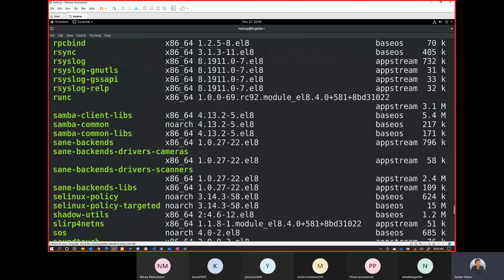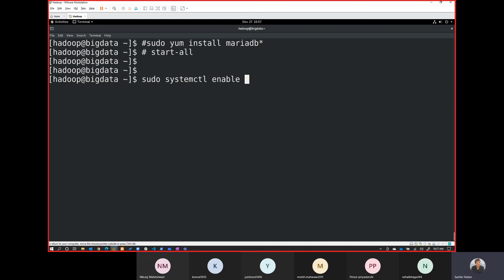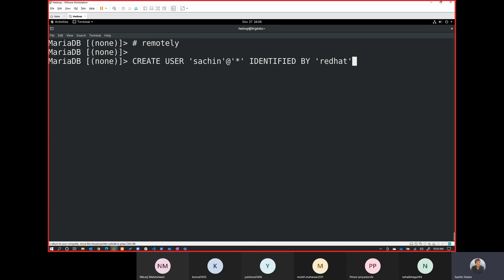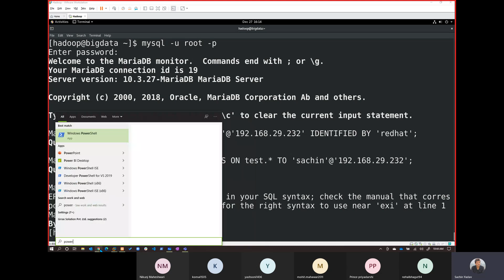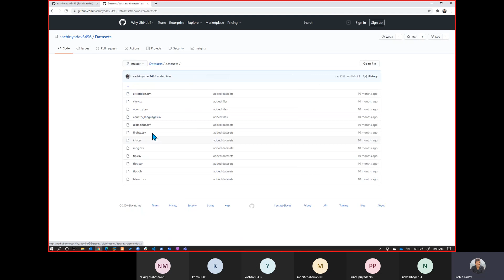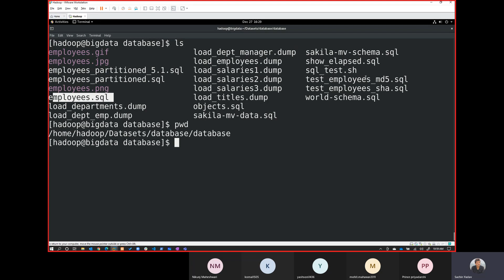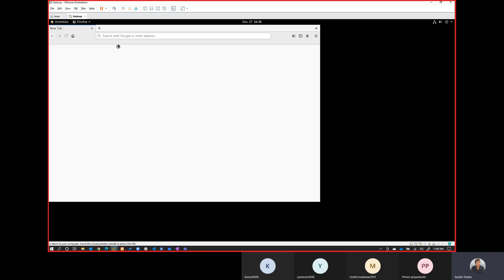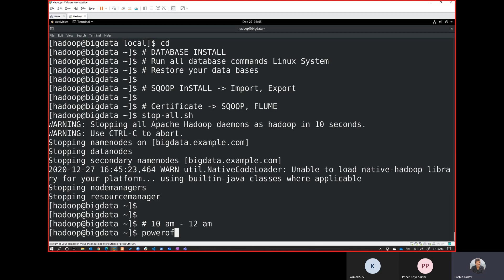13 SQOOP - SQL on Hadoop, Introduction and Installation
Sqoop is a tool designed to facilitate the transfer of data between Hadoop (specifically Hadoop Distributed File System, or HDFS) and relational databases. The name "Sqoop" is a portmanteau of "SQL" (Structured Query Language) and "Hadoop." Here's an introduction to Sqoop:

1. Data Integration:

Sqoop is a powerful tool for integrating data between Hadoop and relational databases. It enables you to efficiently import and export data, making it a valuable component in the big data ecosystem.
2. Relational Databases:

Sqoop primarily connects with traditional relational databases like MySQL, PostgreSQL, Oracle, SQL Server, and others.
It can import data from a database into Hadoop for processing or export data from Hadoop back into a database.
3. Key Features:

Parallel Data Transfer: Sqoop can transfer data in parallel, which improves efficiency and reduces transfer times.
Data Compression: It supports data compression to minimize storage space and network bandwidth.
Incremental Loading: Sqoop can be configured for incremental data transfers, ensuring that only new or modified data is moved, which is useful for keeping Hadoop datasets up to date.
Schema Evolution: It handles schema changes during import, adapting to changes in the database schema.
Custom Code Integration: You can incorporate custom code or transformations during the data transfer process.
4. Workflow:

When importing data into Hadoop, Sqoop generates a series of MapReduce jobs to parallelize and distribute the data import.
When exporting data from Hadoop, it utilizes a series of reducers to export data in parallel.
5. Command Line Interface:

Sqoop provides a command-line interface that allows you to specify import and export tasks with a range of options and parameters.
It can also be integrated into scripts and workflows for automation.
6. Integration with Hadoop Ecosystem:

Sqoop is often used alongside other Hadoop ecosystem components like Hive, Pig, and HBase to process and analyze imported data.
7. Use Cases:

Common use cases for Sqoop include migrating data from a relational database to HDFS for big data analysis, and exporting the results of Hadoop processing back to a database for reporting.
It's valuable in scenarios where structured data in databases needs to be combined with unstructured data in Hadoop.
Sqoop simplifies the process of moving data between the world of relational databases and the Hadoop ecosystem, making it an essential tool for organizations working with big data. It's particularly useful for data engineers, data analysts, and data scientists who need to work with both structured and unstructured data in a Hadoop environment.